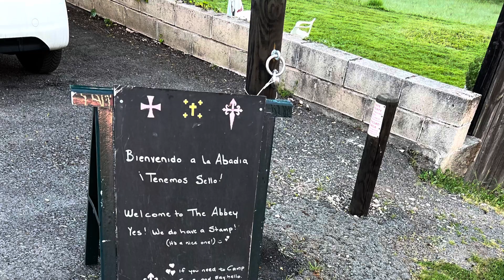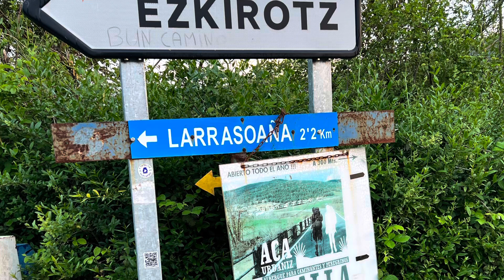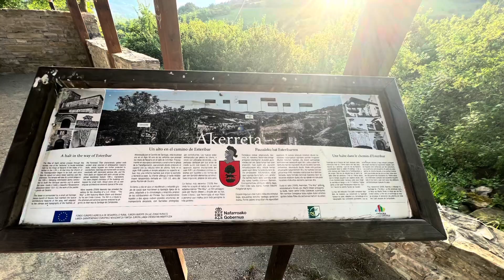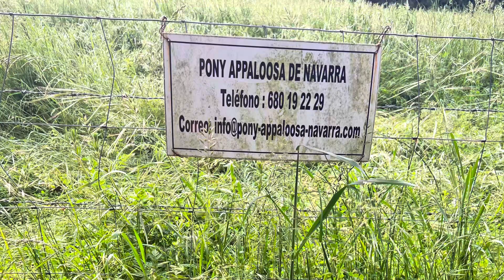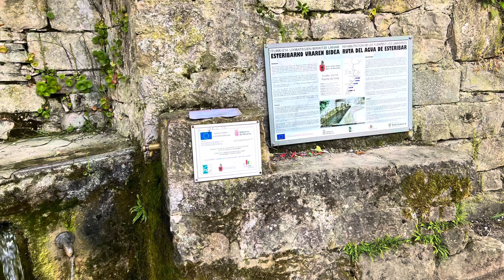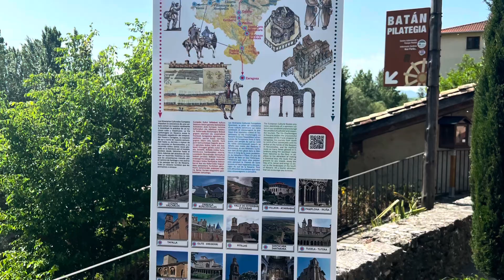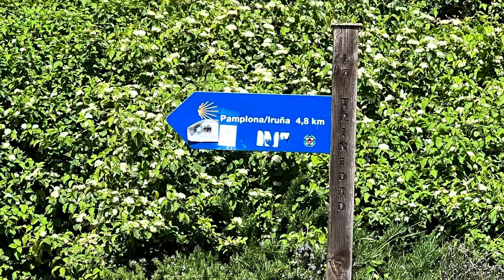Camino Day 4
Our Walk from Zubiri to Pamplona